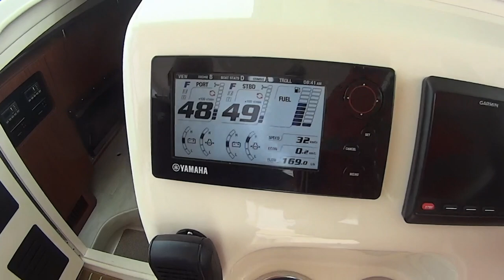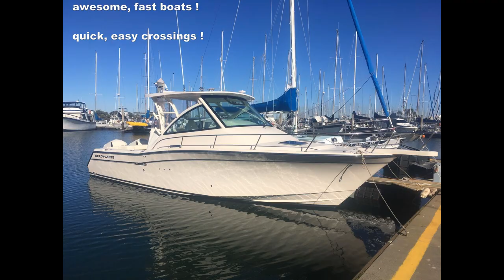Grady White 330 Bass Strait Crossing in Less Than 6 Hours.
Crossing Bass Strait in a Grady-White 330 in less than 6 hours.